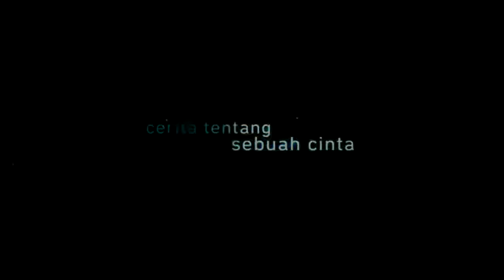Hello Goodbye Trailer 2012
Hello Goodbye
Genre : Drama
Writer : Titien Wattimena
Producer : Frederica
Sutradara : Titien Wattimena
Production : Falcon Pictures
Cast : Atiqah Hasiholan, Rio Dewanto, Sapto Soetarjo, Kenes Andari, Verdi Solaiman, Khiva iskak